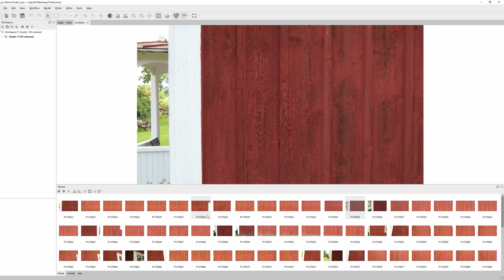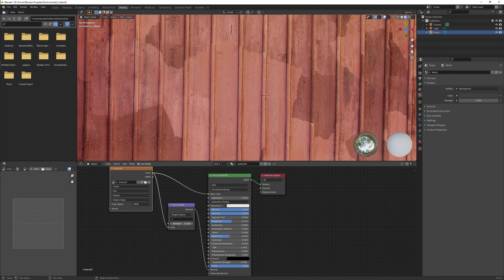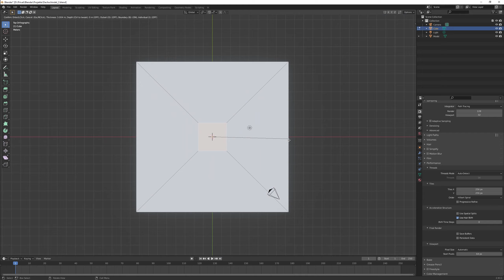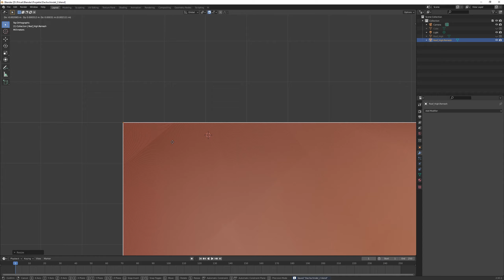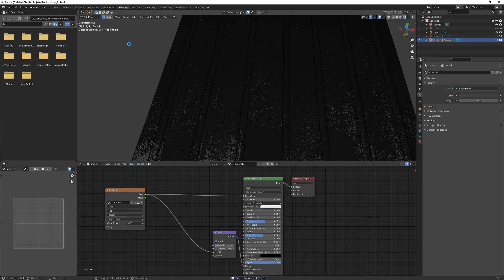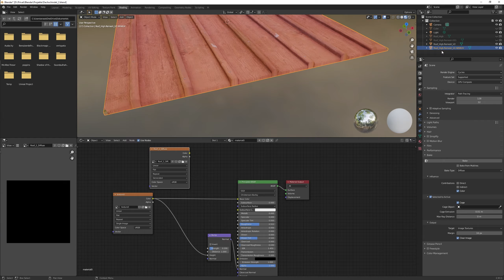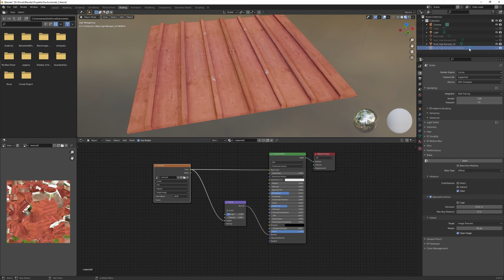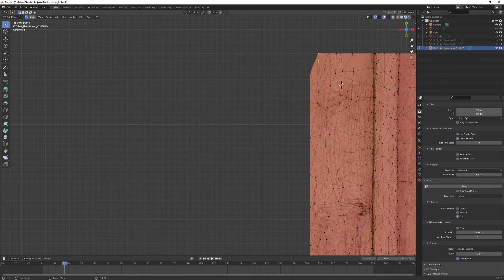Create a modular photoscanned wall for Game Dev! Blender 2.93.1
In this video, I am creating a modular photo-scanned wall in a Swedish design. Everything was created with Metashape and Blender. Have fun!